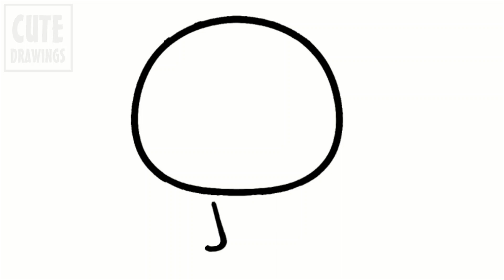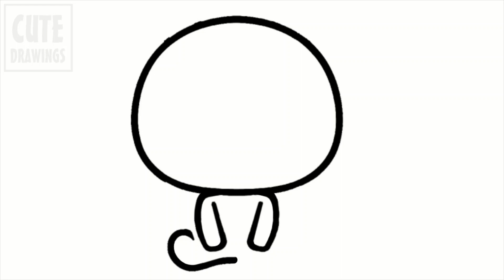How To Draw Deadpool (Easy and Cute)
How to draw a cute Deadpool easy and cute step by step, a simple drawing tutorial to learn how to draw adorable superheroes in kawaii chibi art
🌟 Dead pool Cute Drawings 🌟